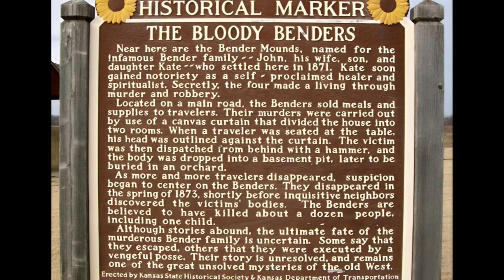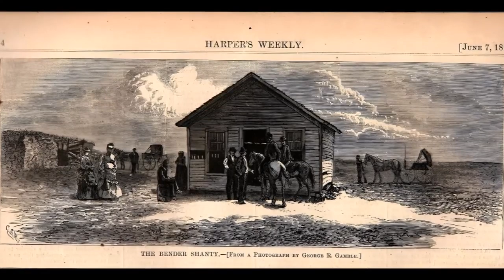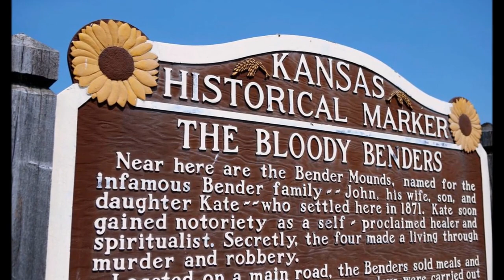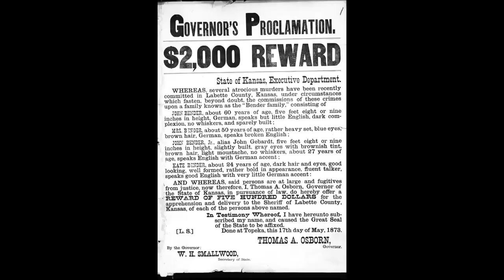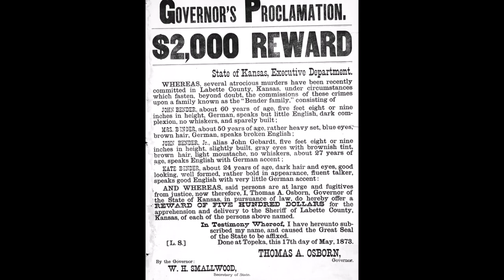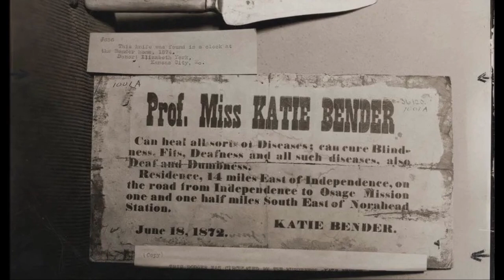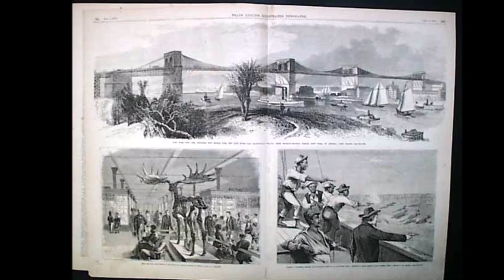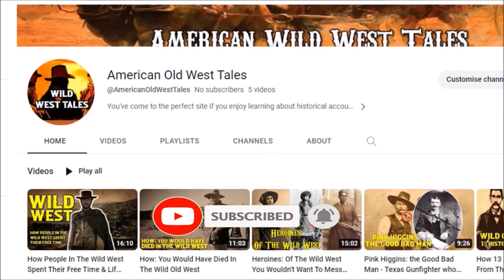Bloody Benders Gruesome Tale of Serial Killers of Wild West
Bloody Benders: Gruesome tale of Serial Killers of Kansas.

The Bender family, more well known as the Bloody Benders, were a family of serial killers in Labette County, Kansas, United States, from May 1871 to December 1872.[1] The family consisted of John Bender, his wife Elvira, their son John Jr., and their daughter Kate. While popular retelling of the story holds that John Jr. and Kate were siblings, contemporary newspapers reported that the Benders' neighbors had stated that they claimed to be married, possibly in a common-law marriage.

The infamous Bloody Benders in the Wild West
The Old West's notorious Bloody Benders
The Wild West's murderous family, the Bloody Benders
The infamous Benders family in the Old West
The Bloody Benders: A dark chapter in the Old West
The Wild West's chilling tale of the Bloody Benders
The notorious Bloody Benders of the Old West
The sinister story of the Bloody Benders in the Wild West
The Bloody Benders: A gruesome legend in the Old West
The Old West's terrifying Bloody Benders
The chilling history of the Bloody Benders in the Wild West
The notorious family of killers, the Bloody Benders, in the Old West
The grim legacy of the Bloody Benders in the Old West
The Old West's infamous serial killers, the Bloody Benders
The horrifying story of the Bloody Benders in the Wild West
The Wild West's most feared family, the Bloody Benders
The dark tale of the Bloody Benders in the Old West
The Bloody Benders: Legends of terror in the Wild West
The Old West's eerie legend of the Bloody Benders
The infamous Bloody Benders: A haunting story of the Wild West
The chilling saga of the Bloody Benders in the Old West
The Wild West's infamous killers, the Bloody Benders
The sinister history of the Bloody Benders in the Old West
The Bloody Benders: A gruesome legacy in the Wild West
The Old West's terrifying tale of the Bloody Benders
Bloody Benders history
Bloody Benders documentary
Serial killers Bloody Benders
Bloody Benders crimes
Old West killers
Unsolved mysteries
Bloody Benders family
Kansas serial killers
Infamous criminals
True crime stories
American frontier crime
Bloody Benders legend
Wild West criminals
Unsolved murders
Historical true crime
Kansas history
True crime podcast
Mysterious disappearances
Dark history of the West
Crime investigation
True crime documentary
Unsolved mysteries of the Old West
Notorious criminals
Murderous families
Serial killers in the 1800s
True crime cases
Wild West legends
Old West mysteries
Kansas outlaw history
Crime and punishment in the Old West
The chilling legend of the Bloody Benders in the Wild West
The notorious Bloody Benders: A dark chapter of the Old West
The grim history of the Bloody Benders in the Wild West
The Old West's infamous murderers, the Bloody Benders
The horrifying legacy of the Bloody Benders in the Old West
The Wild West's most notorious family, the Bloody Benders
The dark legend of the Bloody Benders in the Old West
The Bloody Benders: Terrifying figures in the Wild West
The Old West's eerie tale of the Bloody Benders
The infamous Bloody Benders: A chilling story of the Wild West
The chilling history of the Bloody Benders in the Old West
The Wild West's infamous serial killers, the Bloody Benders
The sinister saga of the Bloody Benders in the Old West
The Bloody Benders: Legends of dread in the Wild West
The infamous Bloody Benders: A haunting tale of the Wild West
The Wild West's infamous murderers, the Bloody Benders
The sinister legacy of the Bloody Benders in the Old West
The Bloody Benders: A gruesome story in the Wild West
The Old West's terrifying legend of the Bloody Benders
The Bloody Benders: Terrifying figures of the Wild West
The infamous Bloody Benders: A grim chapter in the Old West
The Old West's infamous killers, the Bloody Benders
The horrifying saga of the Bloody Benders in the Old West
The Bloody Benders: Legends of horror in the Wild West
The infamous Bloody Benders: A chilling chapter of the Wild West